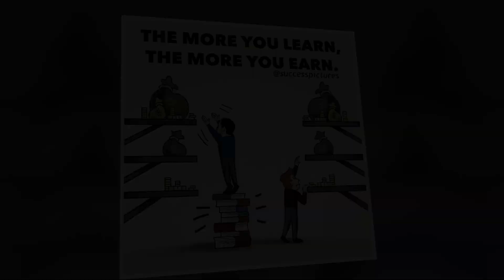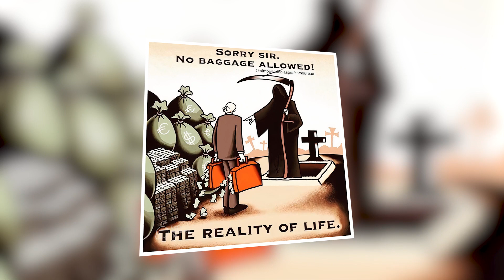Illustrations By “Success Pictures” That Might Motivate You (Must Watch)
I put a lot of effort into making this video, so please be sure to watch it in its entirety.